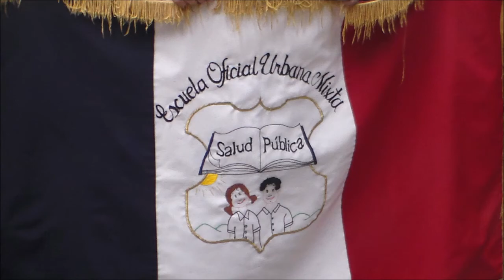Clausura 6o. Primaria - Escuela Salud Pública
Graduación de alumnos de Sexto Primaria de la Escuela Oficial Urbana Mixta, Colonia Salud Pública, zona 17.